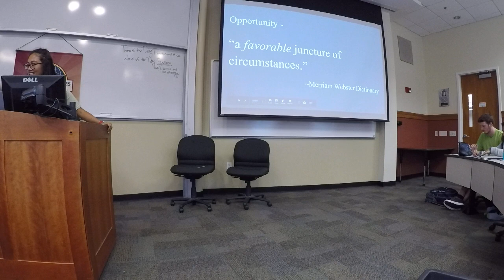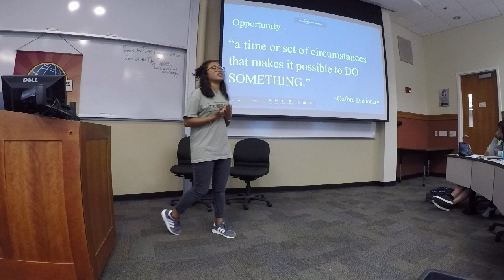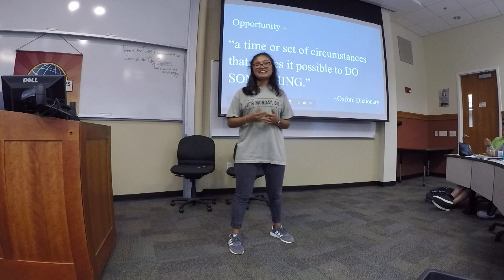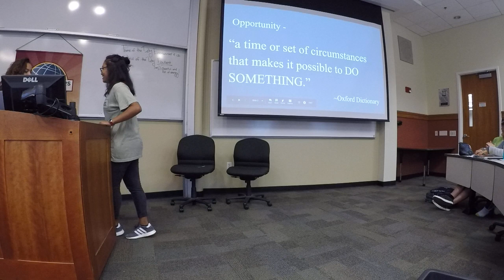Part 1/3 Toastmasters Oct 15, 2018: Speakers: Adanna Onwuka, Tricia Perez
Toastmaster: Nadia Dowlatkhah
TableTopics Master: Hali Serrian

Speaker 1: Adanna Onwuka
Speaker 2: Tricia Perez

TableTopics Speakers: Bhanodai Pippala, Zack Varghese, Onur Beytulov, Nasir Wise

We meet every Monday 5:30 pm -7:00 pm at MLC 207 and every Thursday 7:00 pm -8:00 pm at Tate 137. We provide a supportive and positive learning experience in which members are empowered to develop communication and leadership skills, resulting in greater self-confidence and personal growth